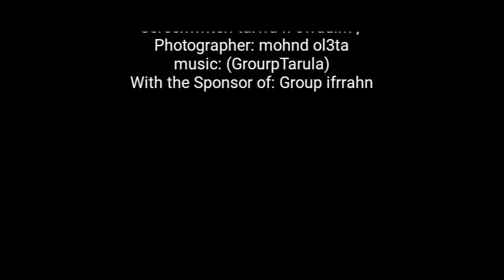أحسن فيديو amazigh saleh lbon)$ sg bilbaw balmaseda && (((ayyur dyoli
Saleh lbon , rachid afou3das ,,,